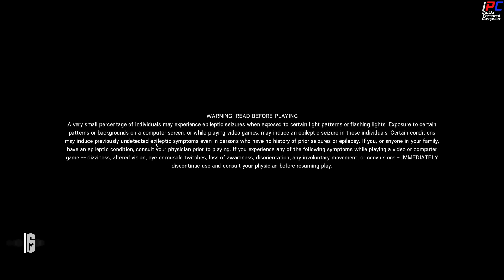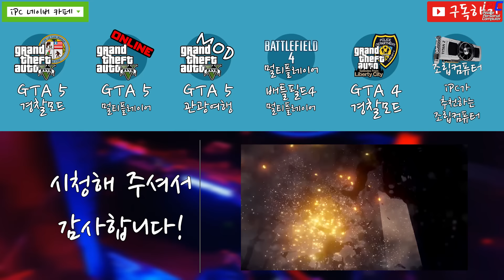iPC의 Tom Clancy's Rainbow Six Siege Closed BETA #2 - 베타 마지막... 어렵다...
음. 왠지 적응할거 같은데 안되네요...

제가 초등학생때 Tom Clancy's Rainbow Six: Take-Down 을 했던 기억밖에는... 음.. 그떄하고 지금하고 얼마나 바꿨을까요?
참고로 녹화할때가 진짜 처음으로 플레이 했기 때문에 많이 모릅니다...
그리고... 고정(?)게스트, 단골손님, 4가지가 없는 녀석, 그리고 친동생 같지만 친동생이 아닌 옆집 동생인 kimjcob 이랑 같이 해봤습니다.